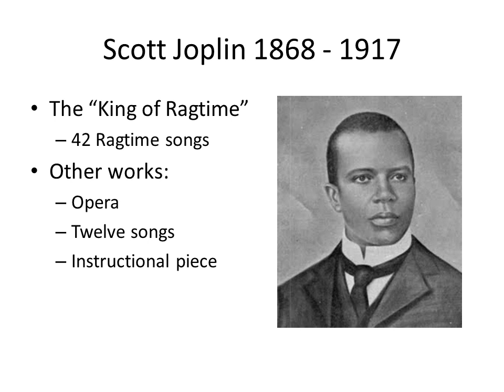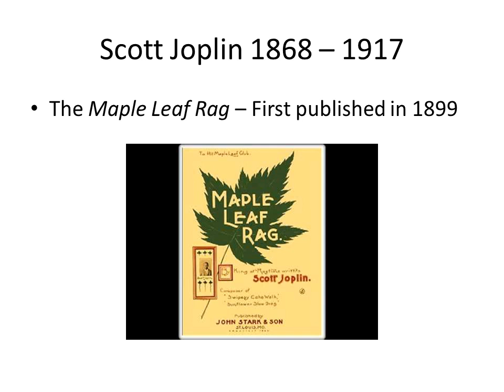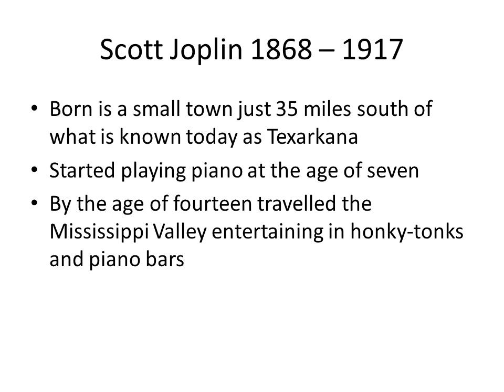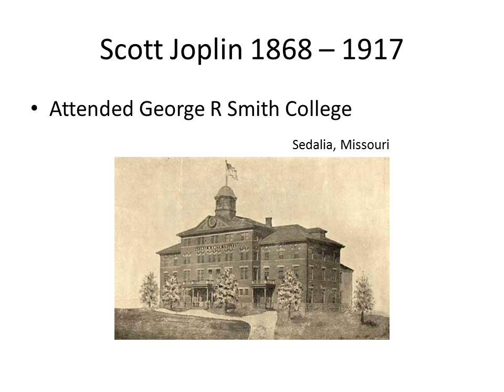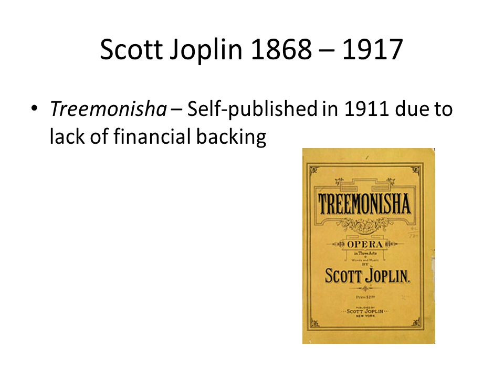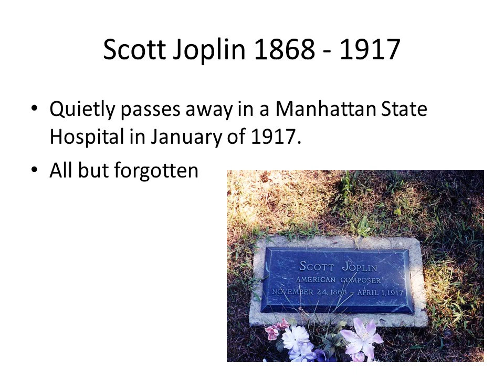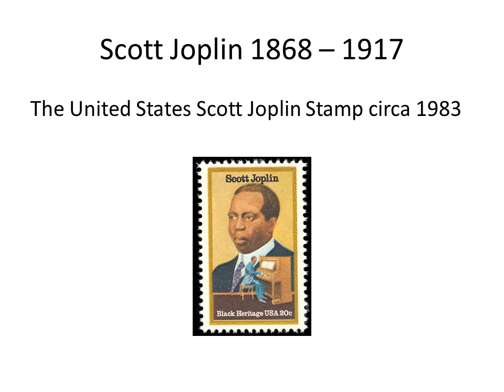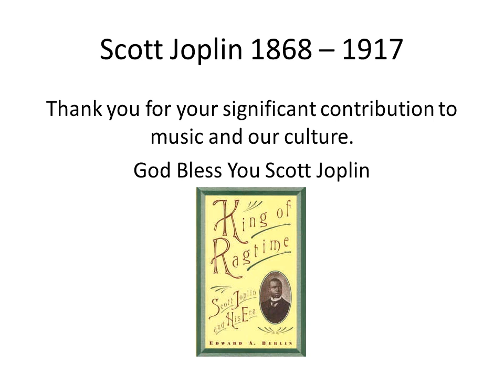Scott Joplin History